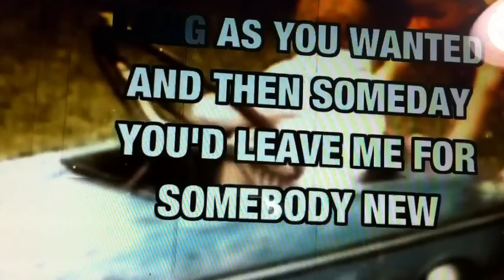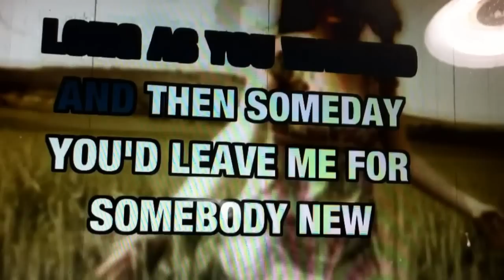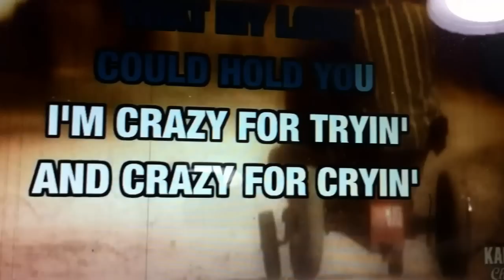I sing " CRAZY " by Patsy Cline request by my dear brother Jon & sister Alice of Vermont 11/30/2012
The first time i sing this song infront of my laptop lol  sorry if i can't make it perfect...this is practice number one ;)